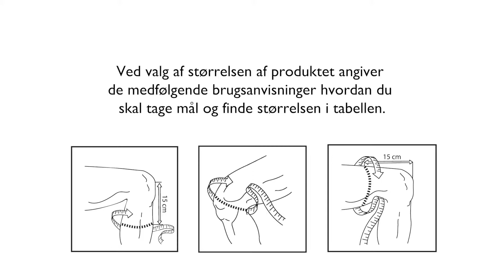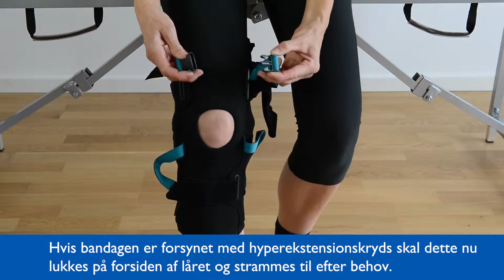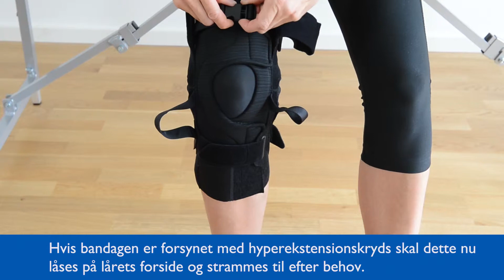SELECTION Knee Optima, Knee Optima Wrap, Anvendelsesinstruktion DK